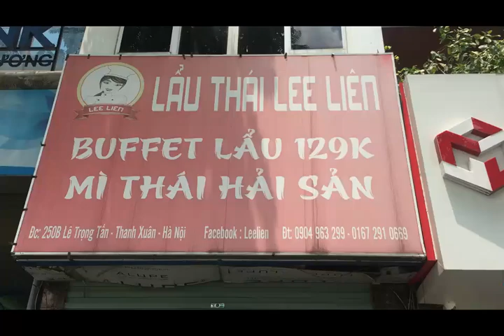BÁN GẤP NHÀ MẶT PHỐ LÊ TRỌNG TẤN, HOÀNG VĂN THÁI, TRƯỜNG CHINH, ĐỊNH CÔNG, HÀ NỘI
Bán nhà mặt phố Lê Trọng Tấn – Thanh Xuân – Hà Nội
Diện tích sổ đỏ 51,4 m2 xây 4 tầng khung cột bê tông cốt thép ( Cải tạo lắp được thang máy và nâng tầng).
Mặt tiền và hậu vuông vắn rộng 3,1m x 16,6 m dài = 51,4m vuông. Phía sau có thêm gần 2 m vuông thoáng sử dụng riêng.
Mặt trước view sân tập Golf thoáng đãng. Nhà 2 mặt thoáng, phía sau mở cửa sổ thoáng không khí.
Đường Lê Trọng Tấn – Thanh Xuân là phố kiểu mẫu của Hà Nội rộng 50m với vỉa hè trước nhà rộng 6m